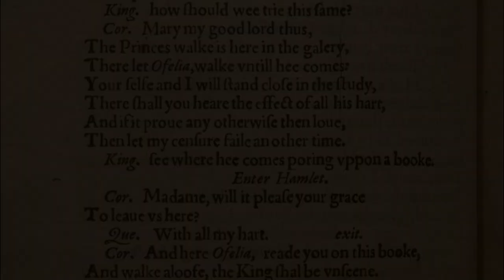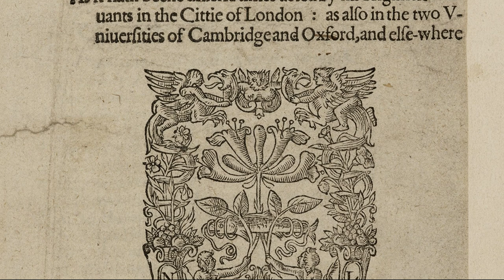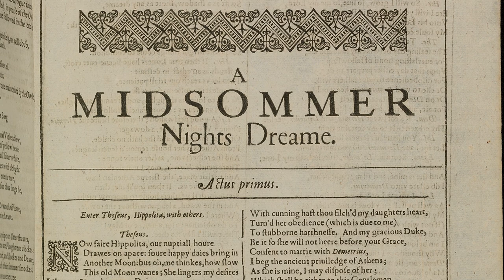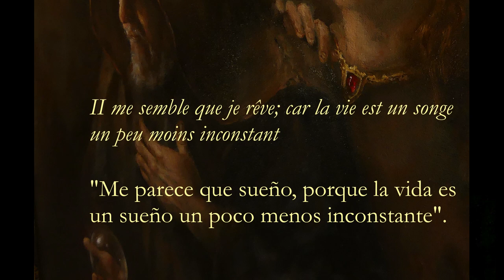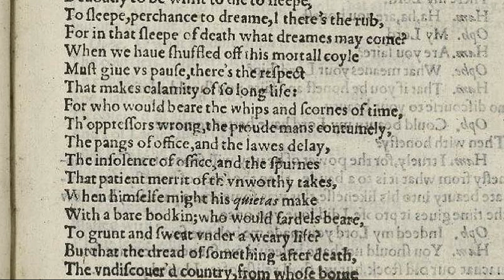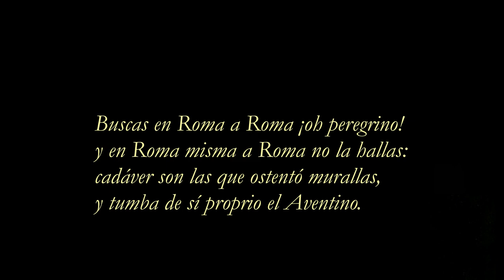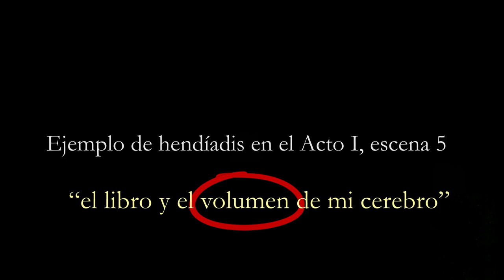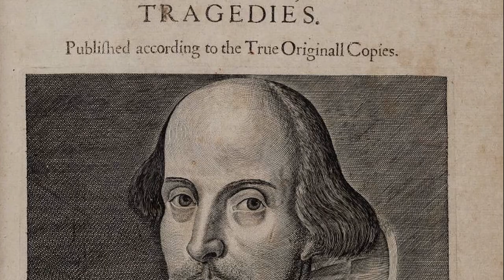Hamlet y el presagio del Barroco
La atmósfera, las tensiones de orden emocional y en general el cauce estético de Hamlet, prefiguran el universo barroco. En este microprograma se analizan temas y recursos retóricos de la tragedia shakespeariana, vinculándolos con las artes de su tiempo y de años posteriores.
De Occulta Philosophia, ciclo 2024